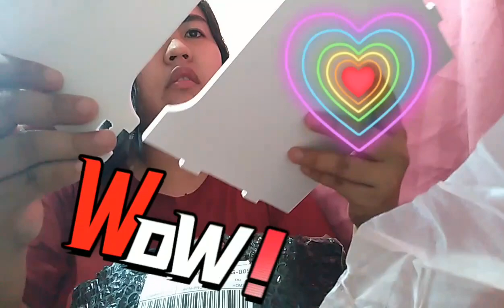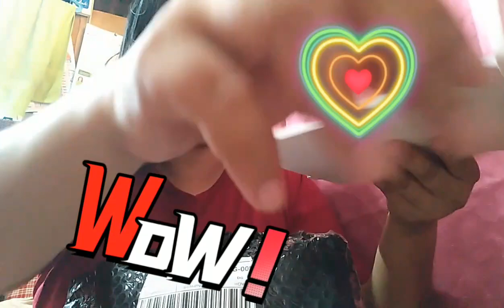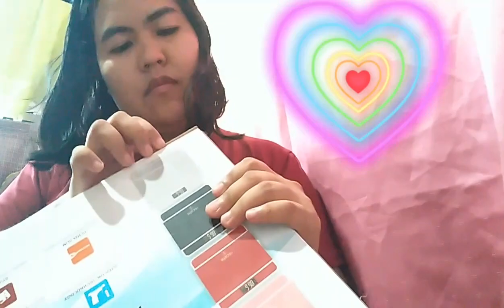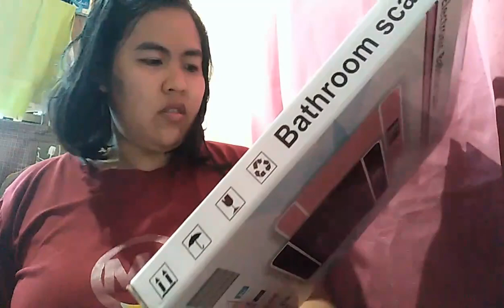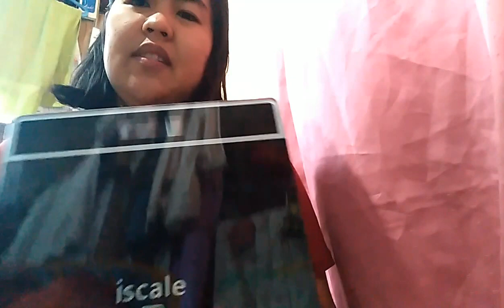SALAMAT SHOPEE😂 || UNBOXING NAYAN😁